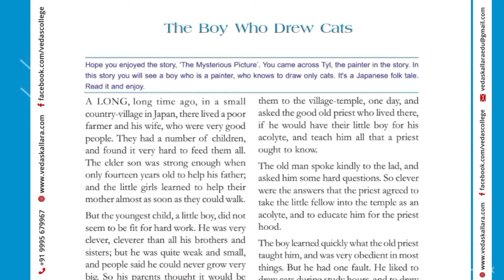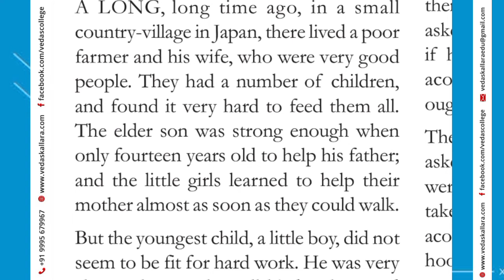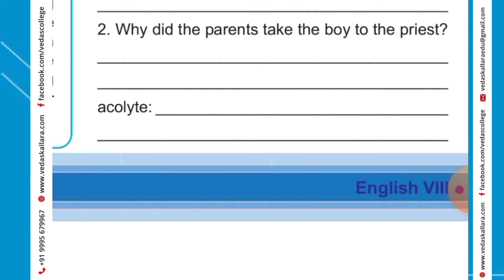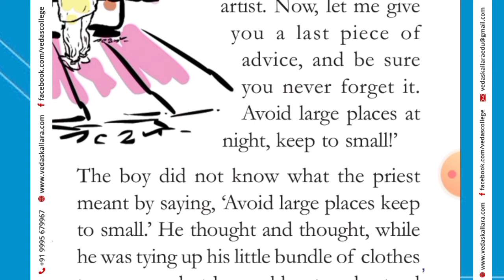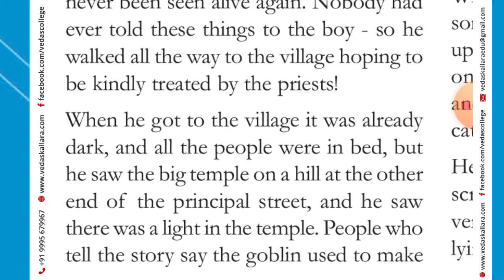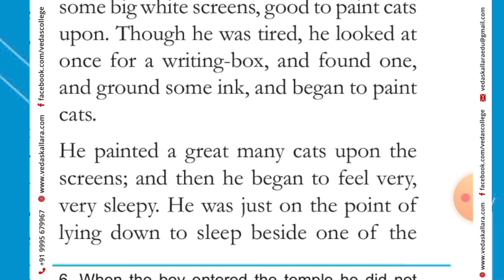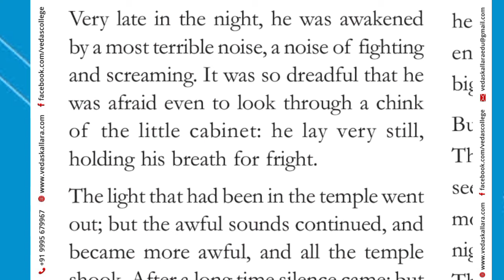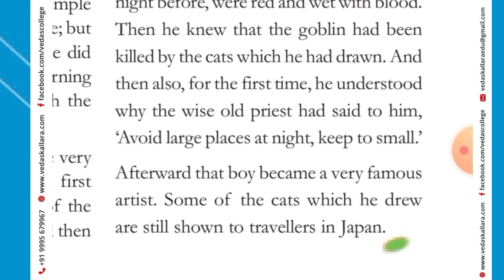CLASS 8 - THE BOY WHO DREW CATS